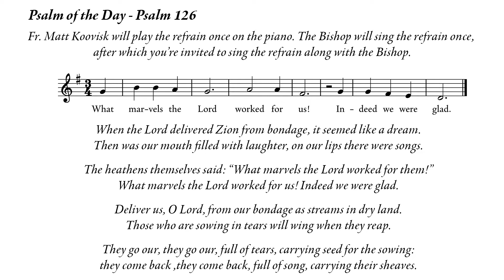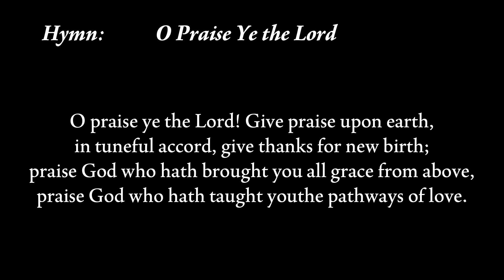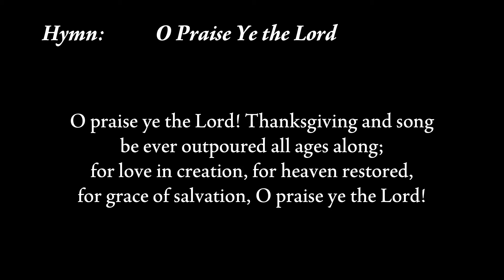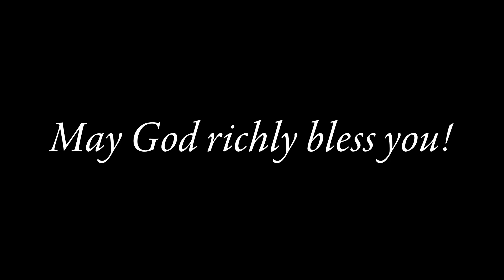B48 Proper 30B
A celebration of the Holy Eucharist from the Lady Chapel at St. Matthew's Cathedral, Brandon, Manitoba.